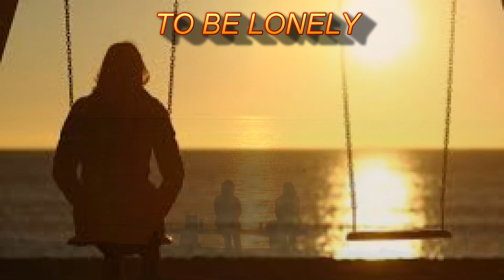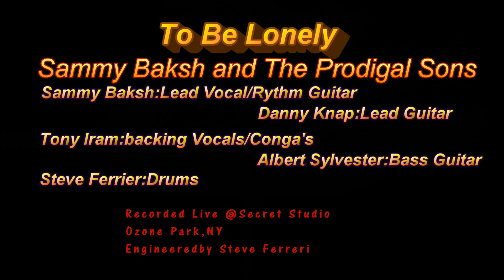To Be Lonely (Live Version @ Secret Studio)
Steve Ferrer/Drums
Sammy Baksh/Vocal/Guitar
Danny Knap/Lead Guitar
Tony Iram/Conga's/back vocals
Albert Sylvester/Bass Guitar